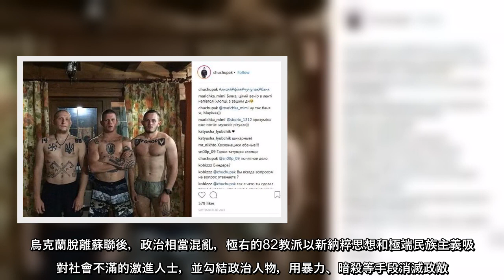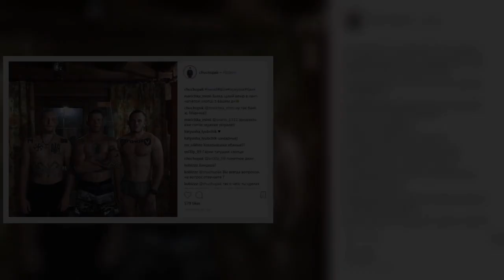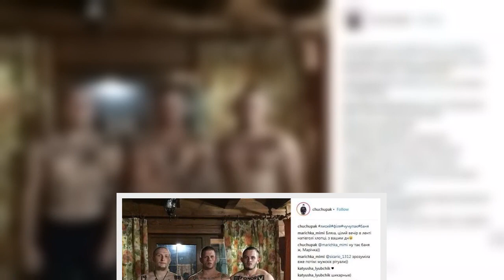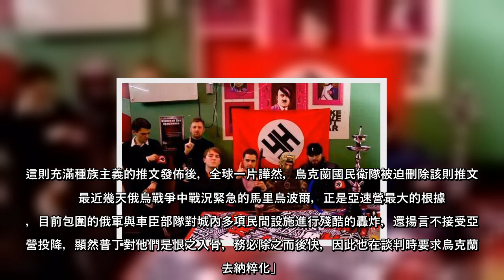俄羅斯未開戰前，普丁曾在公開談話中提及烏克蘭的極端民族主義激進份子，與西方國家右翼組織等新納粹勢力，在俄烏第1輪停火談判中，俄方也提出烏克蘭必須「去納粹化」的條件。納粹幽靈雖然一直未完全滅絕，但何以能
俄羅斯未開戰前，普丁曾在公開談話中提及烏克蘭的極端民族主義激進份子，與西方國家右翼組織等新納粹勢力，在俄烏第1輪停火談判中，俄方也提出烏克蘭必須「去納粹化」的條件納粹幽靈雖然一直未完全滅絕，但何以能